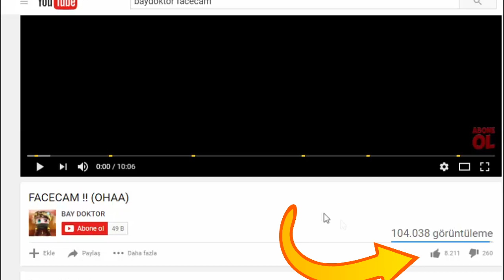OYUNCULARI TROLLEDİM !! - MİNECRAFT TROLL